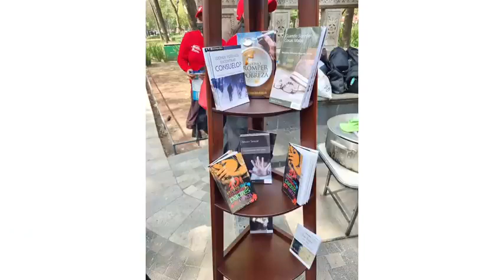Profeta Diego Ortíz Predicando En las Calles de México 🇲🇽🔥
Y les dijo: Id por todo el mundo y predicad el evangelio a toda criatura. El que creyere y fuere bautizado, será salvo; mas el que no creyere, será condenado. Y estas señales seguirán a los que creen: En mi nombre echarán fuera demonios; hablarán nuevas lenguas;  tomarán en las manos serpientes, y si bebieren cosa mortífera, no les hará daño; sobre los enfermos pondrán sus manos, y sanarán.
( Marcos 16:15-18)